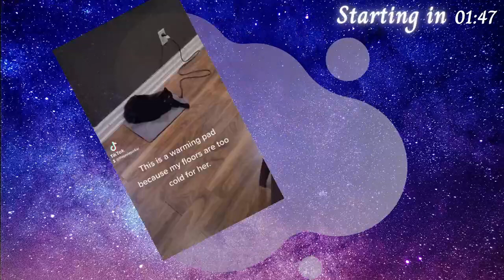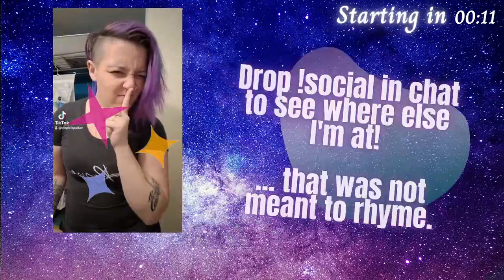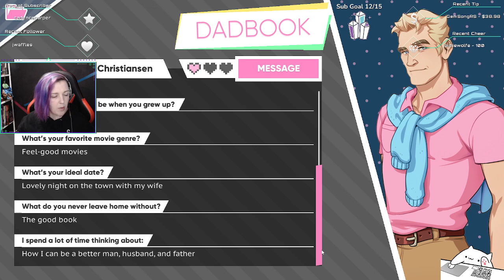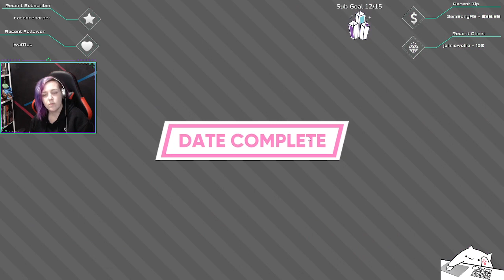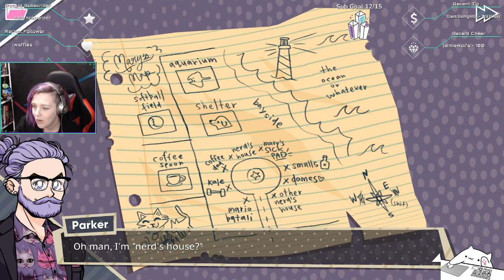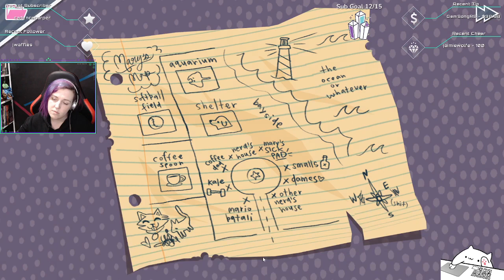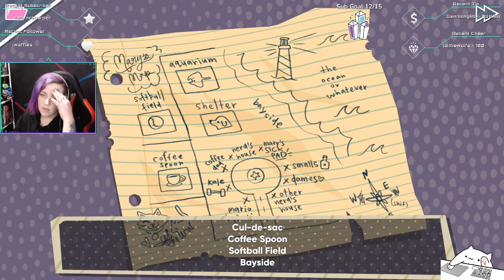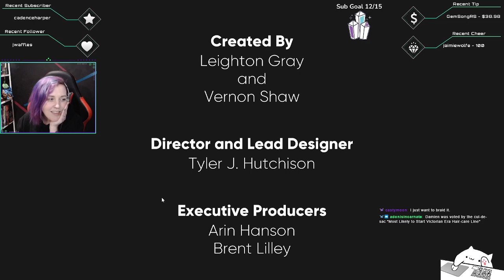Still Dating Dem Daddies - Part 5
Livestream of Dream Daddy from January 6, 2022. on Mondays, Tuesdays, and Thursdays at 5pm ET!